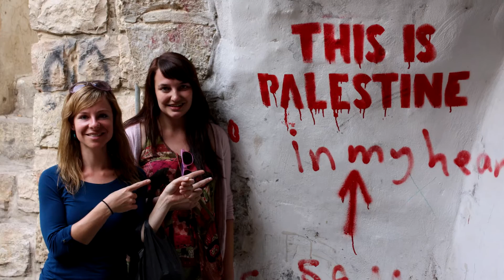Martina Tlachová 10 let s Českou televizí